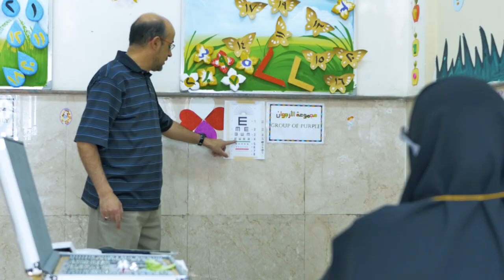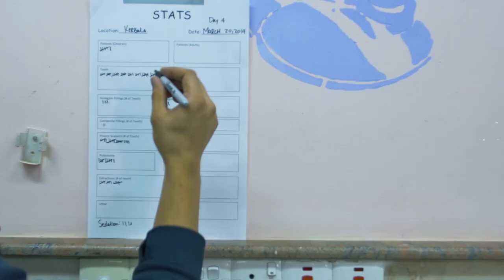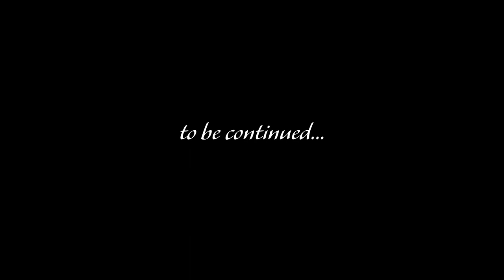Smiles Worldwide Part 2/3 Global Kindness Foundation Documentary Film Volunteering charity Iraq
Smiles Worldwide – Part 2/3
Follow the founders and volunteers of the Global Kindness Foundation charity as they embark on an exciting trip to Iraq. Every year the orphans of Dar Al Zhara School & Sayeda Roqaya School look forward to seeing the volunteers from Canada, India, Tanzania, UK, USA and other parts of the world, who transform part of the school into a dental, medical and optical facility. Helping bring clear sight, dental and medical treatment to the students and teachers of these school.